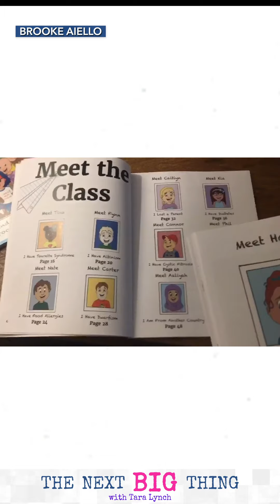The Next Big Thing with Tara Lynch Episode 12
The Next Big Thing is an infotainment videocast discussing top stories and trends. This week author and illustrator Brooke Aiello joins me to share about her book series Tolerance Tykes, which teaches children about tolerance and inclusion.